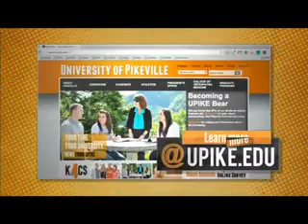The Kelly Wells Show - February 12, 2013